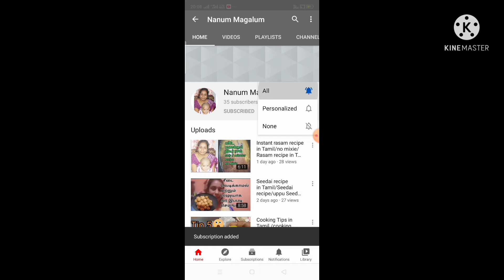Matar paneer recipe in Tamil/nanum magalum